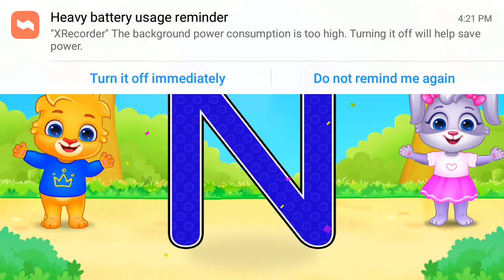ABC Alphabet for Kids | Learn ABC Letters A to Z For Toddlers | Lucas & Friends By RV AppStudios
Learn with Ms Rachel - Phonics Song - Learn to Read - Preschool Learning - Kids Songs & Videos

The Bubble Bath Song | CoComelon Nursery Rhymes & Kids Songs

✏️ Make learning the alphabet easier with this amazing sing-along ABC tracing video! ✔️ The more you engage your kids with educational lessons, the more likely they are to remember everything. 📖 Now you can help your child learn to write the letters A to Z with this fun tracing video made for preschoolers, kindergarteners, and older. Using this simple rhyme, kids can learn their ABC through the alphabet (including A is for airplane, B is for balloon, and so on). ✈️

Learn to trace the ABC the right way with 🦁 Lucas, Ruby, Lilly, and Brody, your kid's favorite animated characters and best friends! 🎯 They make learning both fun and easy with their writing and singing lessons that teach the alphabet from A to Z. 🤩

📌 In addition to learning how to write letters from A to Z uppercase, kids will also learn what kinds of objects begin with each letter in the alphabet. 🚀 Help your kids learn their ABCD, both singing and writing them, with fun and free lessons, all presented in amazing ultra HD 4k!

⦿ Learn Alphabet A to Z:

00:00 Lucas & Friends Intro
00:13 A is for Airplane
00:41 B is for Balloon
01:11 C is for Carousel
01:34 D is for Duck
01:58 E is for Elephant
02:46 F is for Frog
03:14 G is for Grapes
03:41 H is for House
04:11 I is for Ice
04:40 J is for Jellyfish

⭐ RV AppStudios is thrilled to add our newest song for kids to our collection, and one we're sure your kids will love singing along-to! 👍 As always, be sure to LIKE and SHARE this kids song to show more families that it can be easy and fun to learn 🔔 And don't forget to SUBSCRIBE for more free animated sing-along songs and nursery rhymes for kids by RV Kids! 🔥

Your quaries

1 to 20,
number song,
 tracing song,
 learn numbers,
number,
tracing,
kids,
numbers 1-20,
 number tracing song,
learning numbers,
numbers and tracing song,
learn to count,
 tracing for kids,
number song 1-20,
numbers,
tracing 1-20,
kids song,
baby song,
 education,
children,
for kids,
 rv kids,
rvappstudios,
lucas and ruby,
 one,
two,
 three,
four,
five,
six,
seven,
eight,
nine,
ten,
twenty,
toddler learning video,
toddler songs,
 1 to 10
abc flashcards,
alphabet flash cards,
 alphabet letters,
 learn alphabet for toddlers,
 flash cards words,
flashcards for babies,
learn abc,
 learn alphabet,
first words,
baby first words,
abc,
alphabet,
babies,
flashcards,
 for kids,
 flash cards,
abcd,
 for toddlers,
first words for toddlers,
rvappstudios,
baby learning videos,
first words,
 videos for babies to watch,
learn to talk, baby first words,
 first words for baby,
baby learning words english,
 speech therapy,
my first words,
for children,
 english words,
basic words,
vocabulary words,
learning videos,
my first 100 words,
 preschool,
 kindergarten,
lucas & friends,
 rv appstudios
kids education,
 educational videos,
preschool learning videos,
for kids,
 learning videos,
abc for kids,
 learn shapes,
numbers for kids,
 months of the year, a to z,
kids entertainment,
toddler videos,
 learn numbers,
abc song,
 abcd,
alphabet for kids,
lucas and friends,
lucas & friends,
rv appstudios,
locus and ruby
Ruby and locus
locus abc